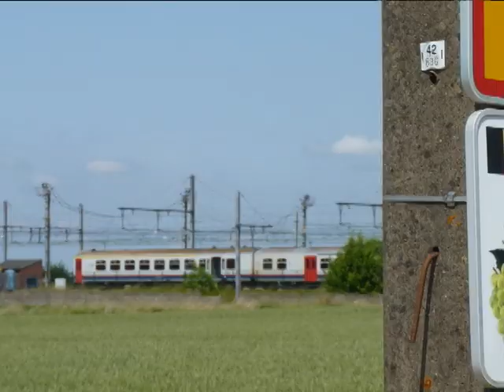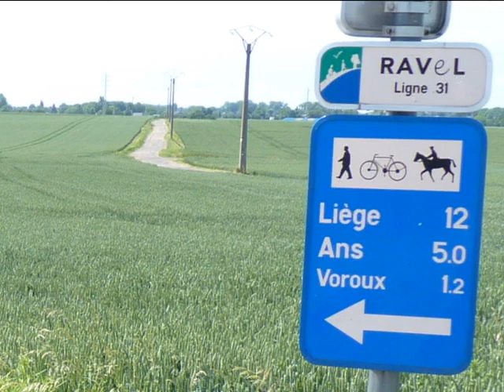[A identifier] Agressions sexuelles à Juprelle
Le 14 août 2012 vers 10h30, une dame pratique son jogging sur le Ravel et sur les chemins de remembrement aux alentours de la gare de LIERS. Alors qu'elle est occupée à courir, un cycliste la suit et la rattrape. Il dépose son vélo au sol et court vers la dame tout en baissant son short. Il saute sur la victime, l'enlace et lui inflige des attouchements. Il prendra finalement la fuite en direction de la gare de LIERS.